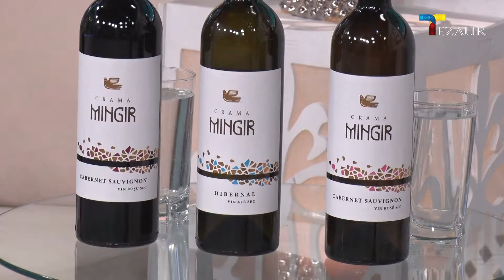Nicolae Olărașu despre târgul oeno-gastronomic care se va desfășura în perioada de 09-10 aprilie...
NOIsiLUMEA @tezaurmediatv5902